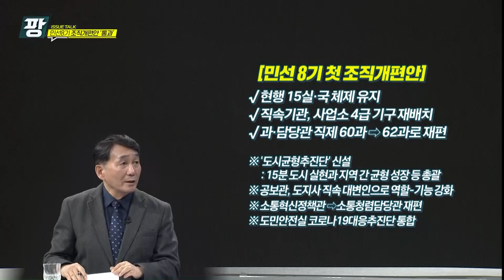KCTV 이슈토크 팡 민선8기 조직개편안 통과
조직개편안
오영훈 도정
민선8기
오영훈
오영훈지사
오지사
KCTV